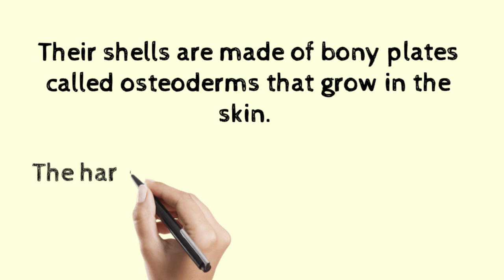Are Armadillo shells bulletproof ? | True facts about the Armadillo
Sam's Do You Know

video 9

Hii Friends💚,
Welcome to Sam's Do You Know

Special Message To You:

*Thanks for sharing your valuable time for reading this description & for watching the videos. I can't Grow this channel without your support.*

⭕ S U B S C R I B E ⭕ & PRESS 🔔 Icon

©️Sam's Do You Know - 2021 _________________________________________________________________________________
©️NOTE: Some Images & Music's are shown in this video May be Copyrighted to respected owners.